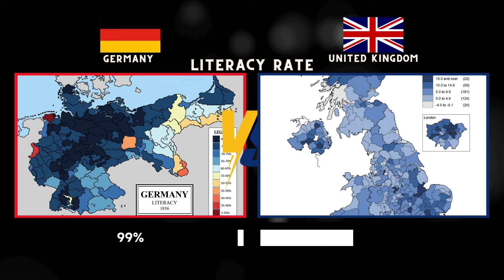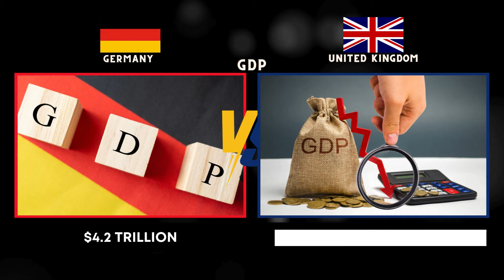Germany vs United Kingdom Military Power Comparison 2024 | UK vs Germany Military Power Comparison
Germany vs United Kingdom Military Power Comparison  2024

global firepower
worlddata.info
Google.com

GERMANY vs UK Which Country Has the STRONGEST Military Power in 2024
What's the Best Military Power for Europe UK or Germany
UK vs Germany Military Power Comparison 2024 The SURPRISING Truth
Is UK's Military Power REALLY Better Than Germany's for National Defense
Is Germany the new Superpower
5 Shocking Facts About Germany vs U
What You need to know about Germany
Germany Military Power
United Kingdom Military Power